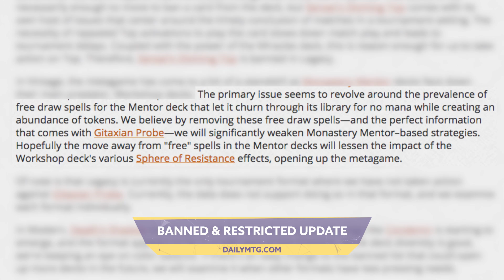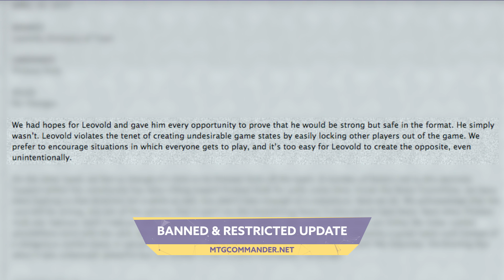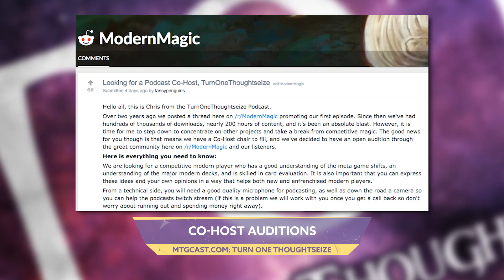Commander Ban List Update & Modern Podcast Looking For New Host - Split Second